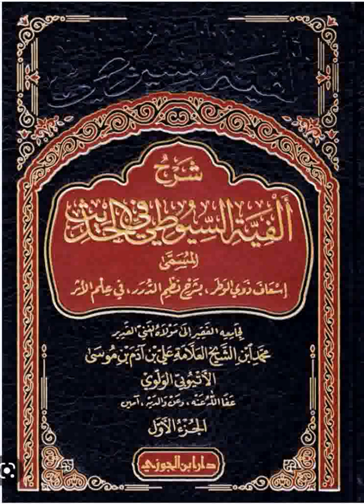002 Charh Alfiya Souyoutî | ألفية السيوطي في علم الحديث| Ouztaz Babacar Thioub